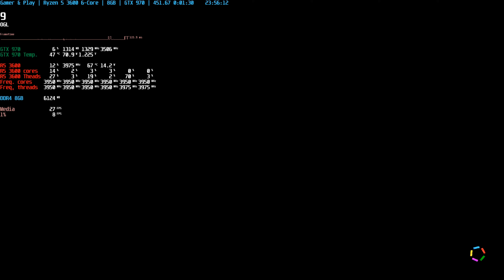Yuzu Early Access 822: Paper Mario: The Origami King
Builds do Emulador Disponíveis no Discord do canal!

Configuração:

Processador: Ryzen 5 3600 @3.6Ghz
RAM: DDR4 2666mhz patriot (1x8GB)
VGA: GTX 970 4GB gigabyte
Fonte: Corsair CX650
Armazenamento: SSD 120GB Kingston e 2X HDD 3TB Seagate